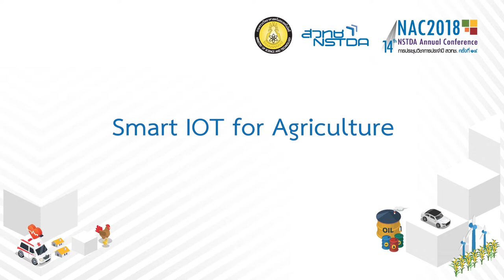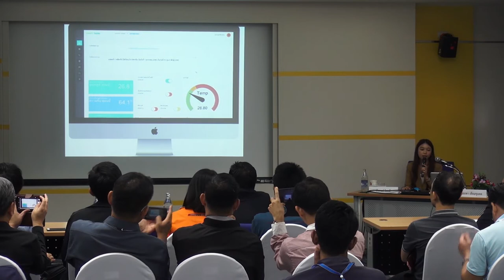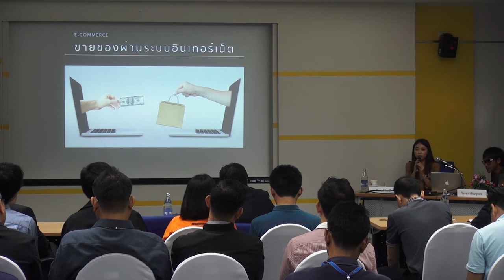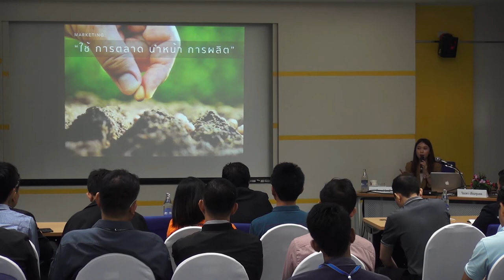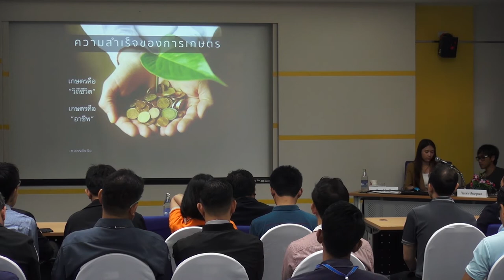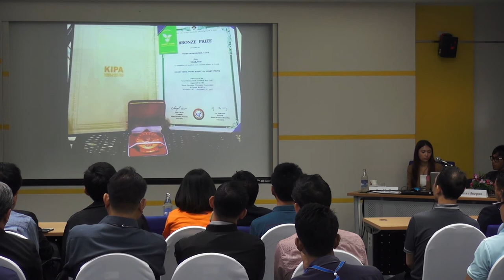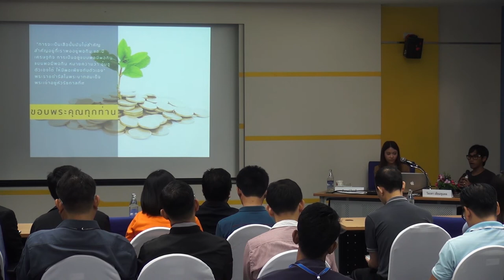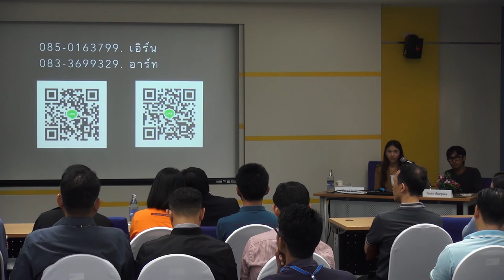การประยุกต์ใช้ IOT กับงานด้านการเกษตร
การบรรยายในหัวข้อ "การประยุกต์ใช้ IOT กับงานด้านการเกษตร" โดย คุณพีรดนย์ ไชยมี และคุณวิยะดา เทียมขุนทด บริษัทสมาร์ทติ้ง คอนโทล จำกัด ตำบลคำขวาง  อำเภอวารินชำราบ จังหวัดอุบลราชธานี ในการสัมมนา "Smart IOT for Agriculture" วันจันทร์ที่ 12 มีนาคม 2561 เวลา 09:00 – 12:00 น. ห้องประชุม CC-404 อาคาร 14 อาคารศูนย์ประชุมอุทยานวิทยาศาสตร์ประเทศไทย สำนักงานพัฒนาวิทยาศาสตร์และเทคโนโลยีแห่งชาติ (สวทช.) อุทยานวิทยาศาสตร์ประเทศไทย จ. ปทุมธานี

การใช้ IOT สำหรับการจัดการ สารเคมีทางการเกษตร ปุ๋ย และยาฆ่าแมลง ยกตัวอย่าง application ที่หลากหลาย รวมถึงการใช้ Drone ทางการเกษตร มีตัวอย่างระบบการจัดการน้ำ การควบคุมอุณหภูมิ รวมไปถึงการสังเคราะห์เทคโนโลยีต่างๆ สำหรับการนำไปใช้ประโยชน์ และมีการสาธิตการใช้งานของเทคโนโลยี ที่นำไปใช้จริง